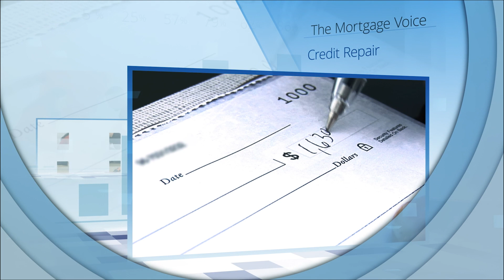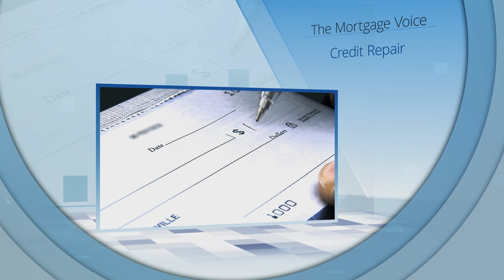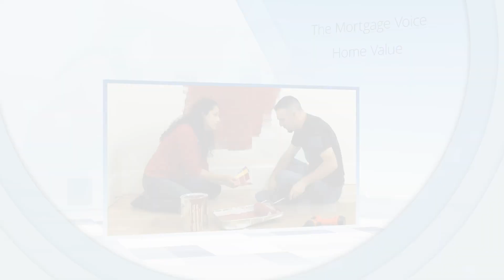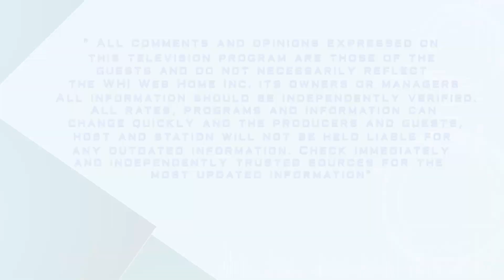Jeff Barton The Mortgage Voice 5-7-24 Guests: Ciro DiPalma, Luke Manke and Bill Orr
The very latest updates on Real Estate, mortgages and investment properties every week with Jeff Barton, the Mortgage Voice. Jeff discusses the latest mortgage news in these informative videos about getting a new home or refinancing your current home. This week, Jeff's guests are Ciro DiPalma, Luke Manke and Bill Orr talking about current market and lending trends and rates.  TheMortgageVoice.com.  And catch Jeff's show on KCAA radio weekly.

JB/TMV